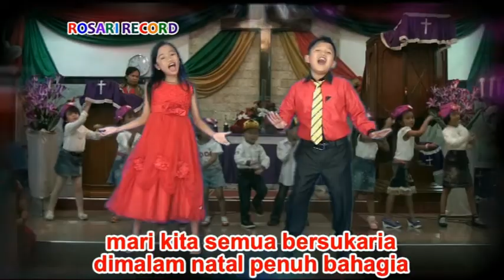Duet Dhea & Stephen - NATAL CERIA | Lagu Natal Terbaik dan Terbaru 2022